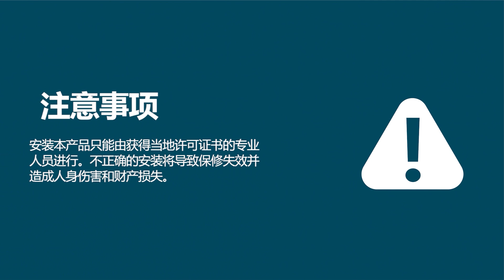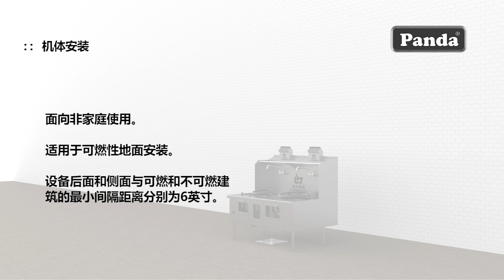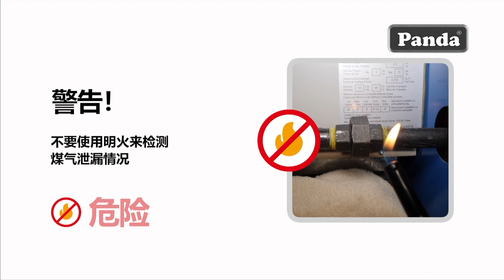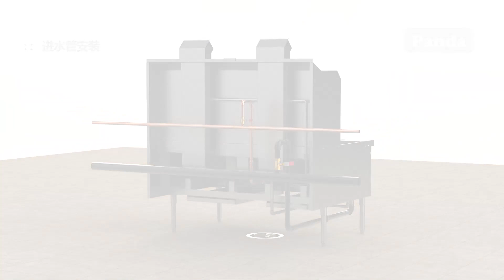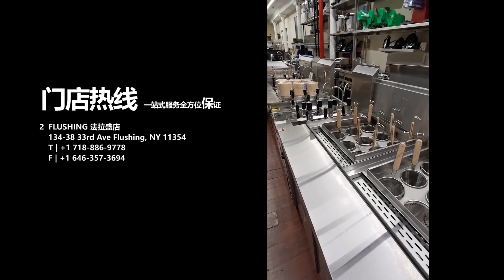08中式炉头 后退水款式 安装说明 中文+距离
08中式炉头 后退水款式 安装说明 中文+距离-20230606